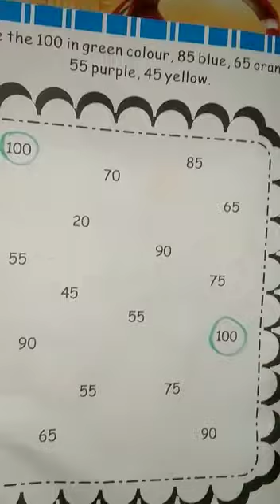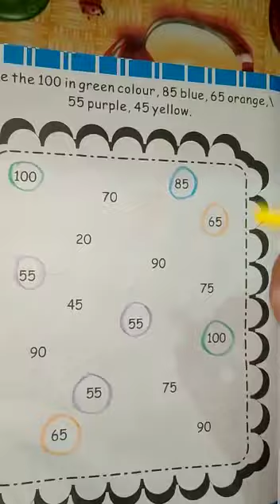LKG- MY ACTIVITY ( PG NO.86)